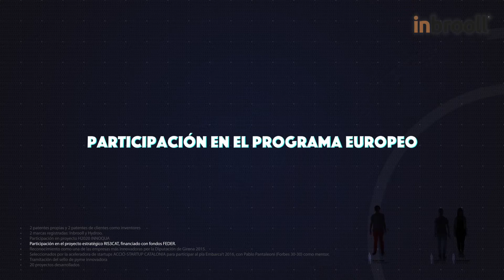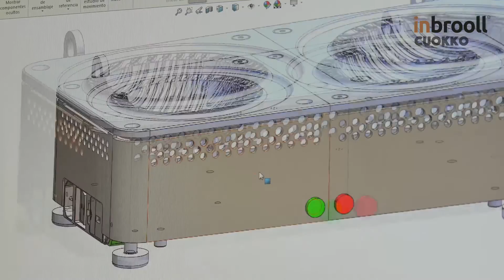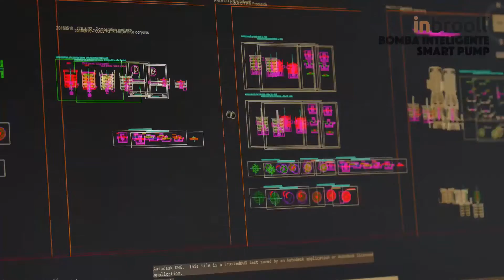INBROLL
Vídeo corporatiu per a Inbroll 2016.